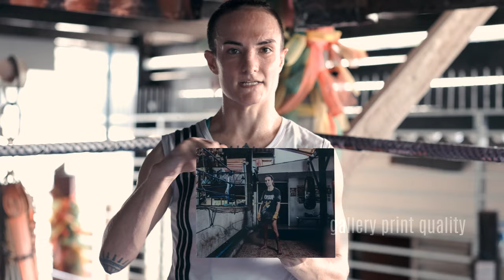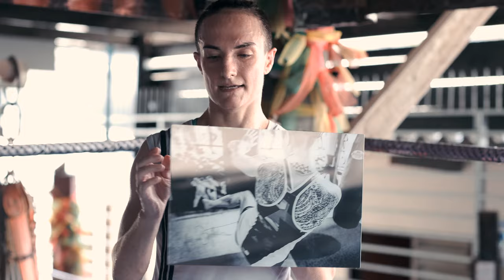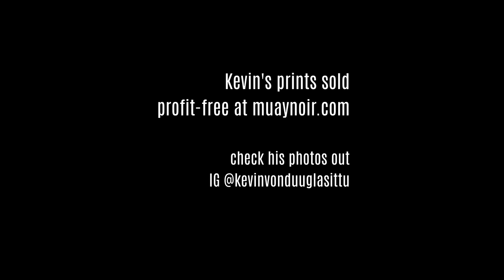New Signed Sylvie Portraits for Patrons! Thank you to everyone who supports me | Sylvie Patreon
8" x 10"
Gallery Print acrylic 3mm
w/ hanging system bar